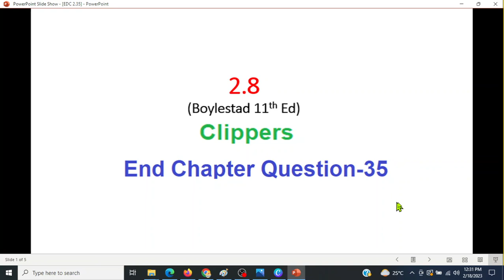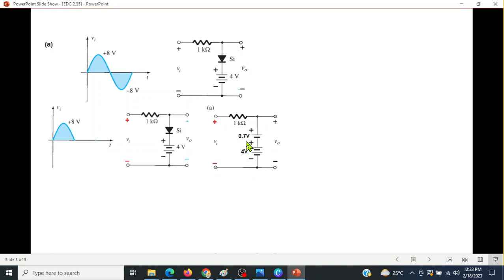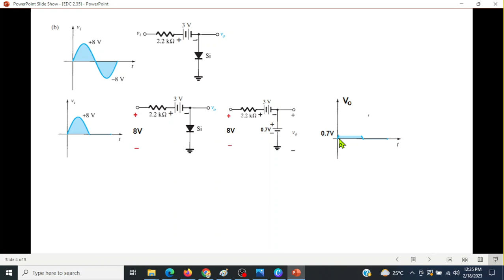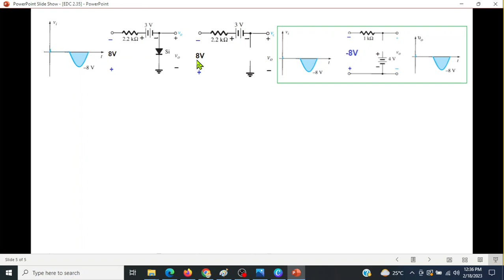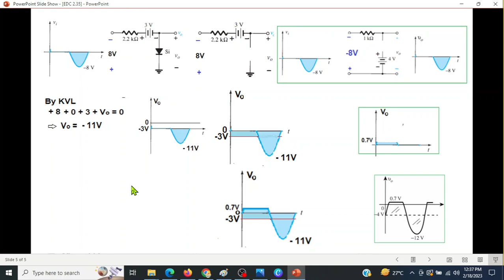(Bangla)EDC || Question 2.35 || Clipper || Sinusoidal Input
(Bangla)|| End Chapter Question 2.35 || EDC 2.8
Determine v o for each network of Fig. 2.179 for the input shown.